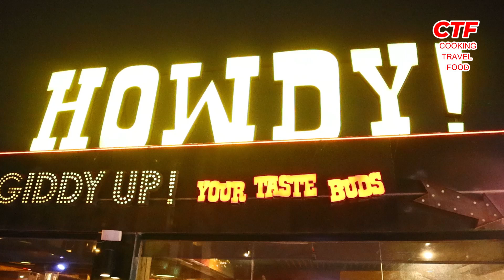Howdy's Rooftop Lahore mm alam road:The most tastiest Beef Patty Burgers in Pakistan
Discovering Howdy's Rooftop - The ultimate dining spot with breathtaking views
My first meal of double beef patty and chips with a mocktail in Lahore and Iv'e been craving for a Howdy's Burger , so I got ready and ordered an Uber Taxi to take me to Howdy's Rooftop Restaurant on MM Alam Road.
while I was there I got interviewed by Neo News on the Sri Lanka and Pakistan Cricket match.
The burger was absolutely awsome, Howdy's is by far the best burger I have had in Pakistan.